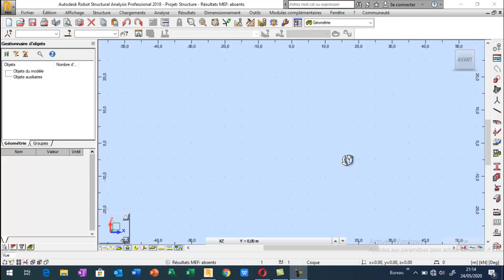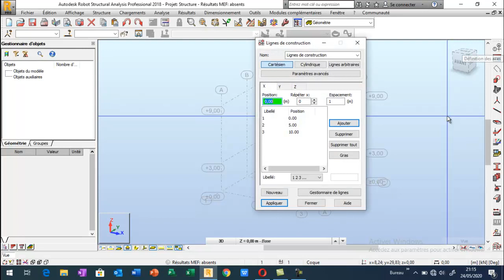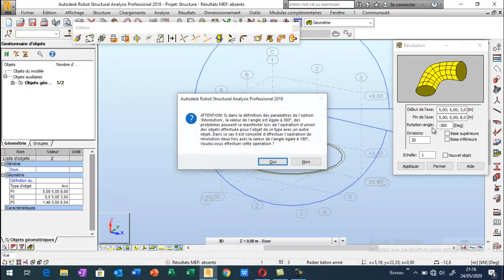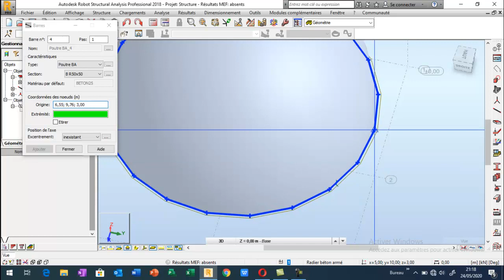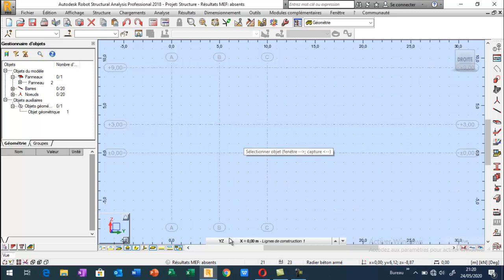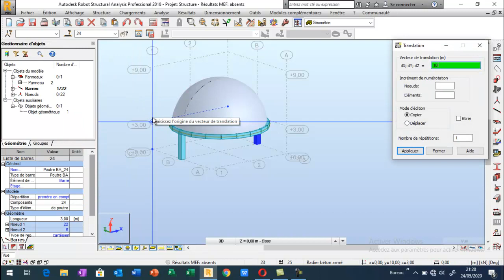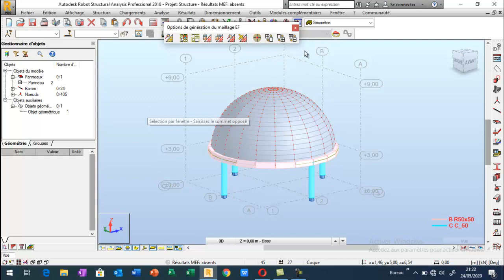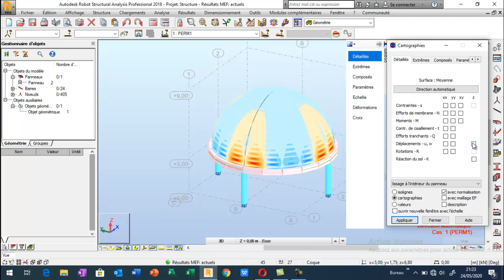Modélisation d'une coque en Béton armé avec Logiciel Robot Structural Analysis 2018